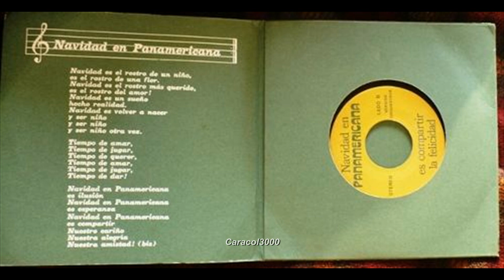Navidad en Panamericana 1979 ((Stereo)) HD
El "45" que lanzó Panamericana, incluye la versión instrumental.
Como curiosidad el sobre muestra 2 logos: el saliente de los 70s y el nuevo PanTel.